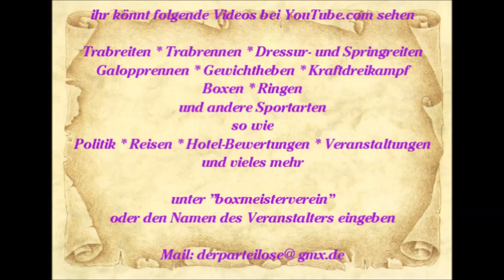855 * Der Sportler * Reisen * Mallorca Paguera Bucht PLAJA De Torà Hotel Beverly Playa Teil 1